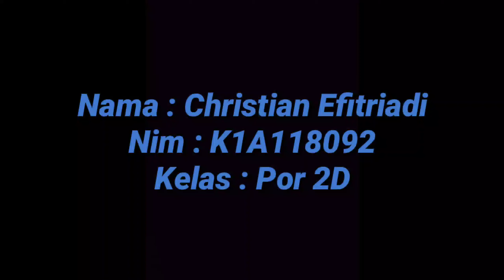Tugas UAS Agama ll peternak ikan. Christian Efitriadi (K1A118092)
Nama: christian efitriadi
Nim.  : K1A118092
Kelas : Por 2D
Fakultas :FKIP
Prodi : Porkes